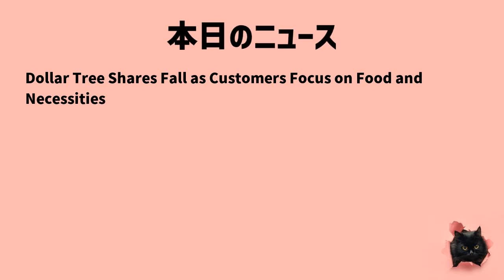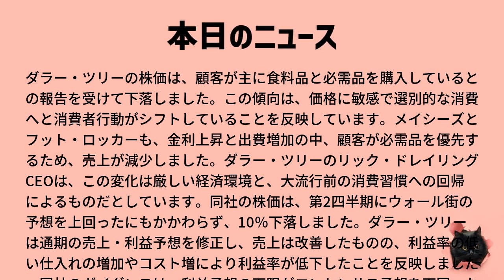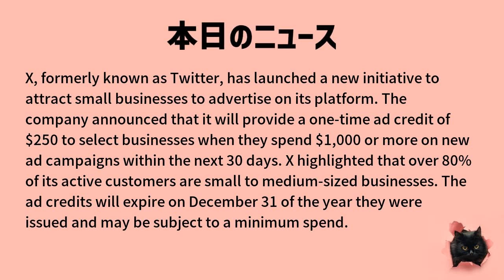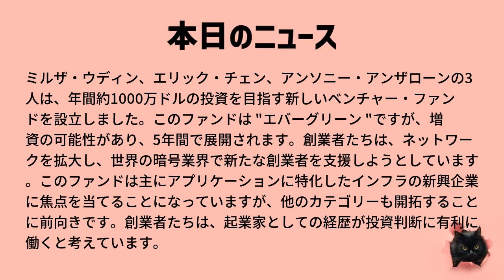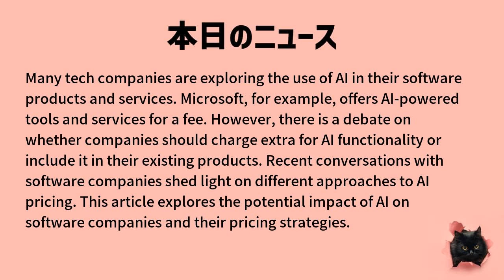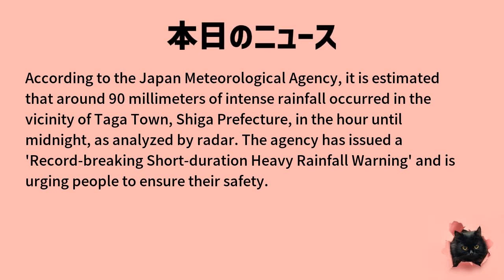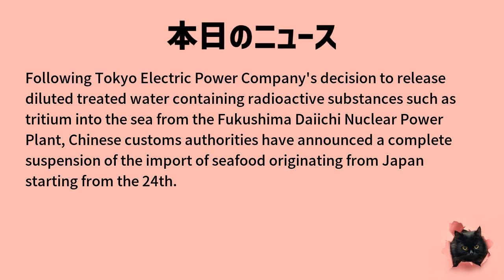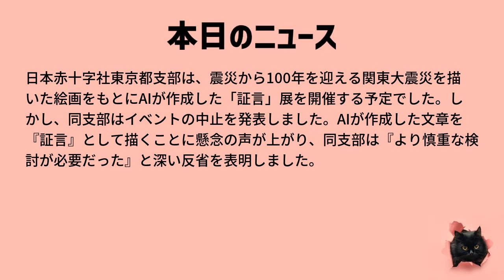【日英対訳！毎日英語ニュース】8月25日「Dollar Tree Shares Fall as Customers Focus on Food and Necessities」